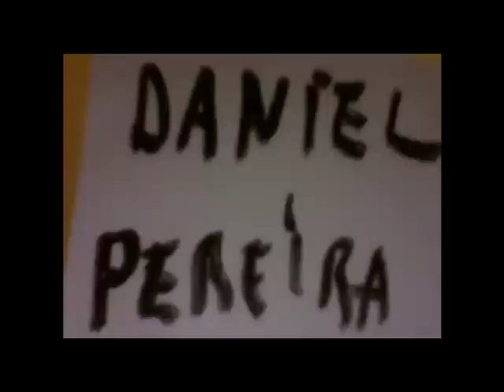ARKtruteo TV Daniel Pereira in Water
Daniel Pereira Interrompe sessao de seu Tiu Fabricio para mandar uma sessao aquatica na Joaquina. Son BY Talki